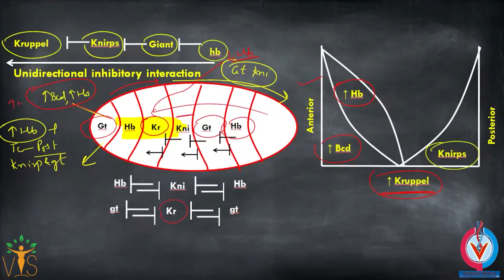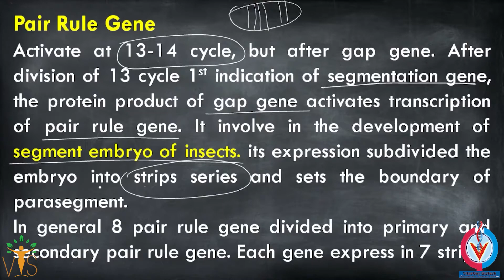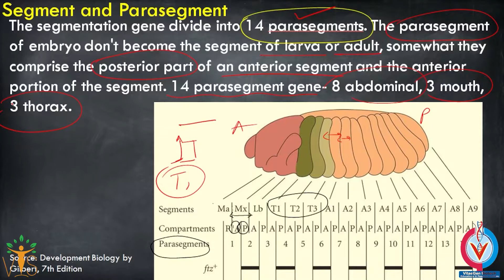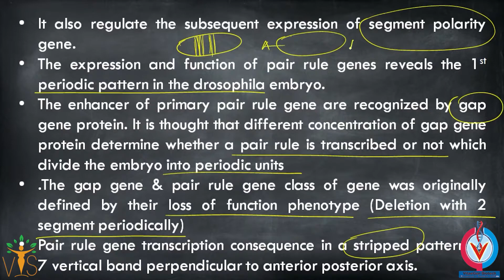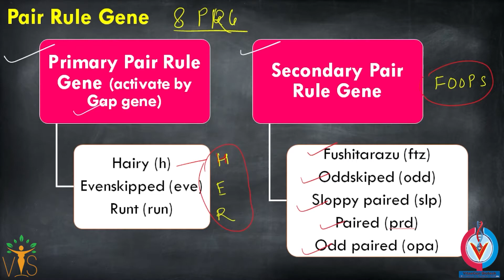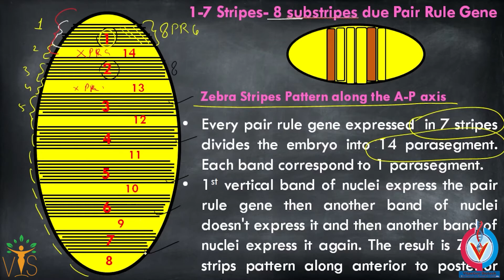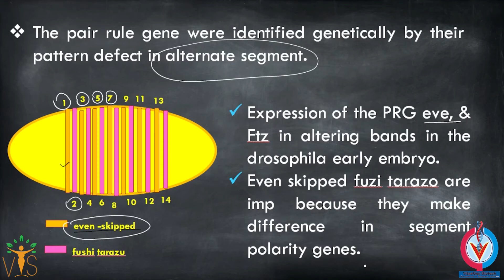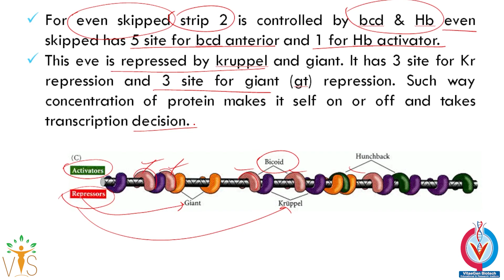Drosophila Development-7 | Pair Rule Gene in Drosophila | Segment Polarity Genes Drosophila CSIR NET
Drosophila Development-7 | Pair Rule Gene in Drosophila | Segment Polarity Genes Drosophila | Developmental Biology CSIR NET
Welcome Learners ✨!!
Vigyan Sarovar  is an initiative by VitaeGen Biotech.
 ⏳Timestamps:
▬▬▬▬📚Our Publications📚▬▬▬▬
 📖 BIOCHEMISTRY- CONCEPT AND ILLUSTRATIONS
🚩QUESTION BANKS FOR CUET PG/M.Sc. ENTRANCE 👇
📕 QUESTION BANK OF ZOOLOGY
📘 QUESTION BANK OF BIOCHEMISTRY
Unit 2: Cellular Organization
Unit 3: Fundamental Processes
Unit 4: Cell Communication and Cell Signaling
Unit 5: Developmental Biology
Unit 6: System Physiology – Plant
Unit 7: System Physiology – Animal
Unit 8: Inheritance Biology
Unit 9: Diversity of Life Forms
Unit 10: Ecological Principles
Unit 11: Evolution and Behavior
Unit 12: Applied Biology
Unit 13: Methods in Biology
Acknowledgement
CUET PG